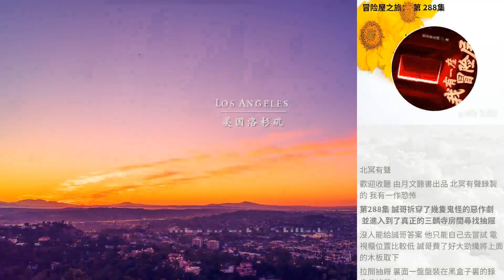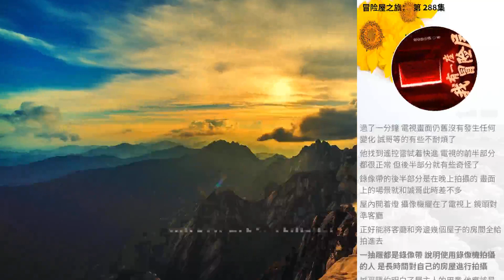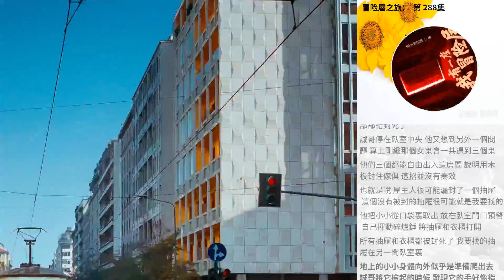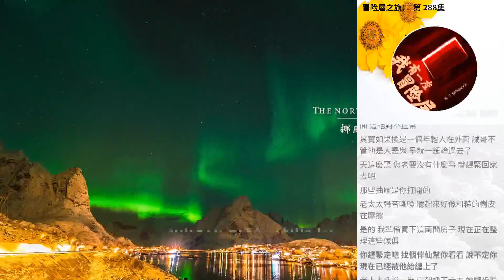冒險屋之旅： 第 288集